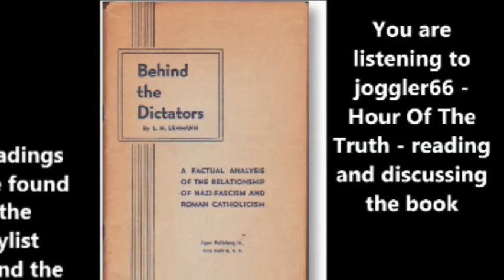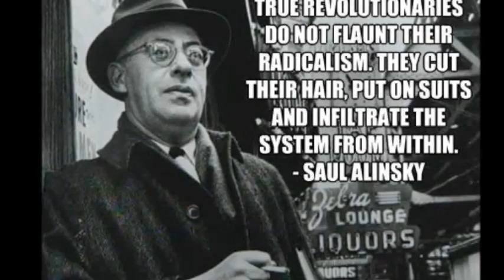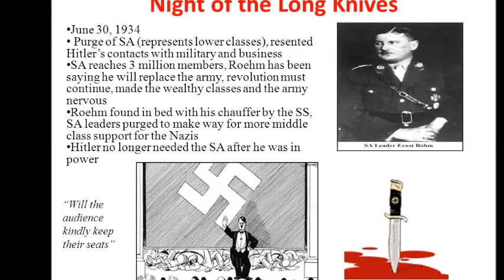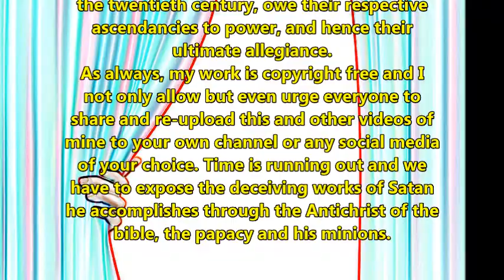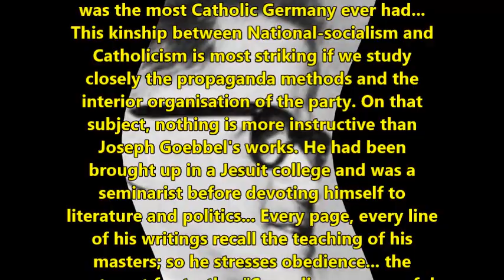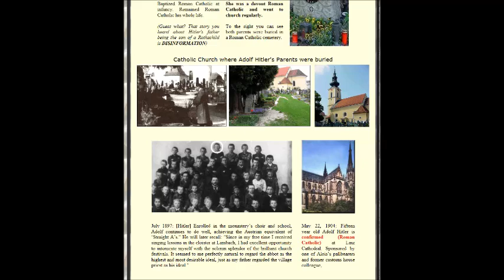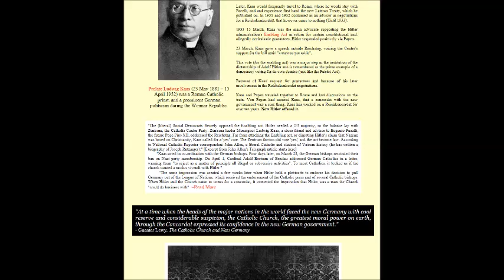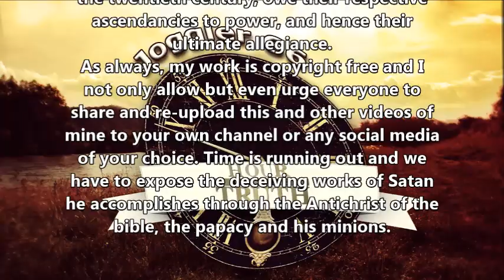HITLER AND THE CATHOLIC CHURCH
Chapter 5 of 'Behind the Dictators'